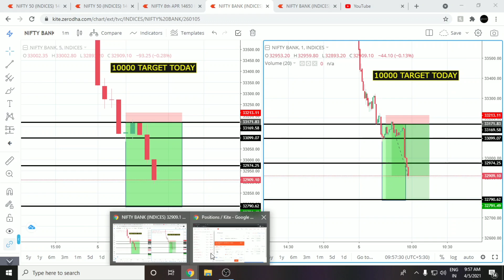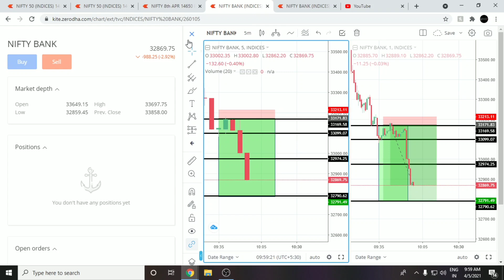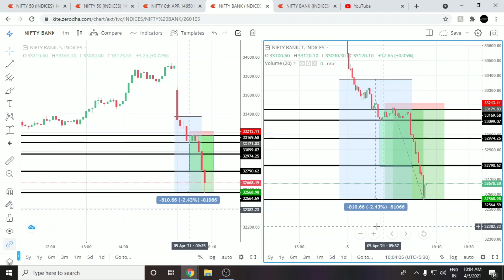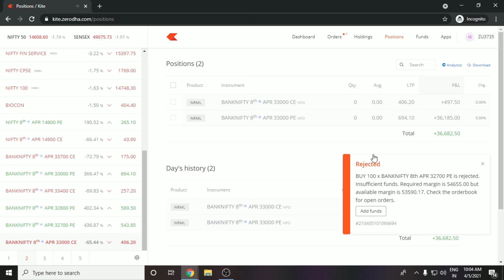+36000/- LIVE BANKNIFTY TRADING / OPTION BUYING /HIGH REWARD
options trading in india
options trading books
options trading simulator
trading brokers
It's My Request To Every Beginners specially
if you are new to Stock Market Then Please Learn First and Then Trade
Don't Invest Heavily
Use Proper Setup For Trading
Go For Limited Profit
Set Your Daily Targeted Profit and Limited SL
Don't take any Loans For Trading
Don't Invest In a Options If You Don't Have Knowledge Of Options Trading clear your whole Concepts in Future's and Options
Place Limited Orders
Avoid Bank Nifty Trades Specially On Expiry If You Are Not Experienced Trader